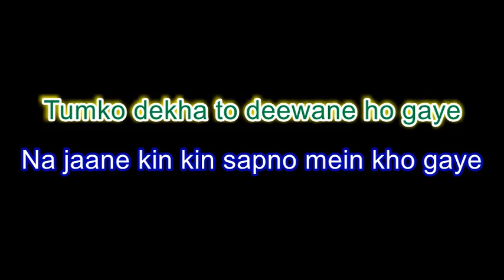tumko dekha to deewane ho gaye karaoke demo